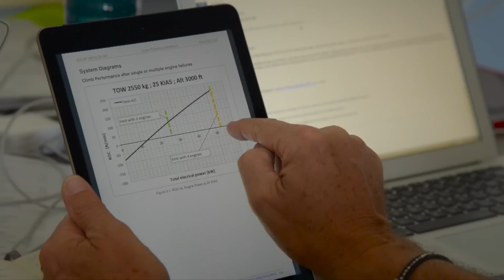Solar Impulse’s time in Hawaii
The past eight months have exemplified the team spirit, embracing setbacks and seeing them as opportunities. After replacing the batteries that overheated during the flight from Nagoya to Hawaii, the countdown has now started for the Solar Impulse team to finish what they started, and head back to their departure point: Abu Dhabi. .